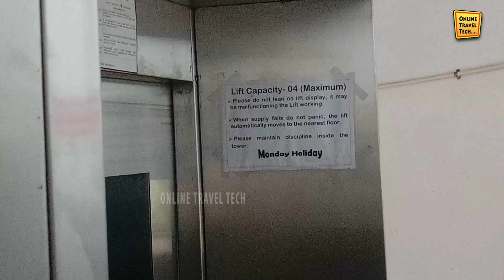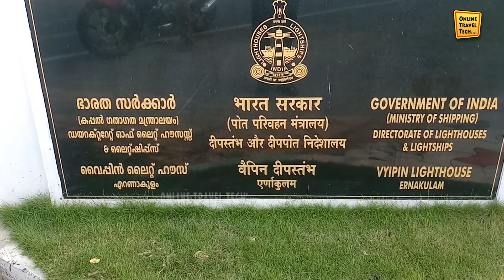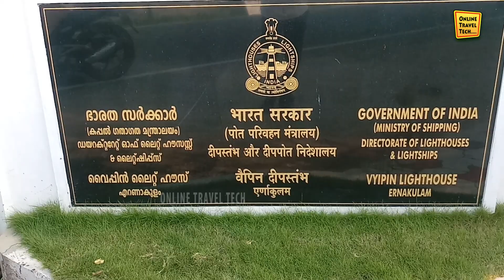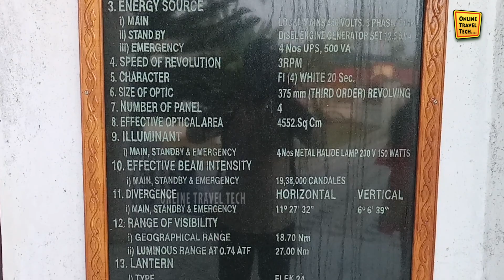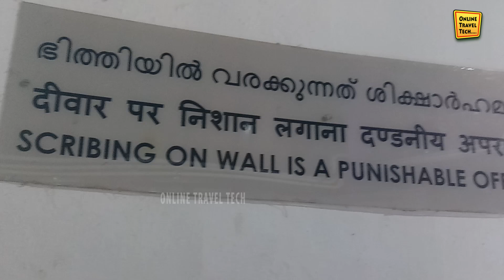Puthuvypin Tollast Light House | malayalam vlog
വൈപ്പിൻ ജെട്ടിയിൽ നിന്ന് 5 കിലോമീറ്റർ ദൂരെ പുതുവൈപ്പ് എന്ന സ്ഥലത്താണ് വൈപ്പിൻ വിളക്കുമാടം സ്ഥിതിചെയ്യുന്നത്. 1979 നവംബർ 15നാണ് വൈപ്പിനിലുള്ള വിളക്കുമാടം പ്രവർത്തനസജ്ജമായതെങ്കിലും കൊച്ചിൻ വിളക്കുമാടത്തിന് വളരെ നീണ്ട ചരിത്രമുണ്ട്. 1839 മുതൽ ഫോർട്ട് കൊച്ചിയിൽ നിലവിലുണ്ടായിരുന്ന വിളക്കുമാടമാണ് പിന്നീട് വൈപ്പിനിലേയ്ക്ക് മാറ്റി സ്ഥാപിച്ചത്.

46 മീറ്റർ ഉയരമുള്ള വൃത്താകൃതിയിലുള്ളതും രണ്ട് പാളികളുള്ളതുമായ സിമറ്റ് സിമറ്റ് സ്തംഭമാണീ വിളക്കുമാടത്തിനുള്ളത്. ദീപത്തിന് 28 നോട്ടിക്കൽ മൈൽ ദൂരത്തെത്താനാവുമത്രേ. മെറ്റൽ ഹാലൈഡ് ദീപവും ഡയറക്റ്റ് ഡ്രൈവ് സിസ്റ്റവുമാണിതിൽ ഉപയോഗിച്ചിരിക്കുന്നത്

The Vypin Lighthouse or Cochin Lighthouse is situated at Puthuvype in Kochi, Kerala. Even though the current lighthouse started functioning only by 15 November 1979, the Cochin lighthouse has a long history. The lighthouse which was functioning in Fort Kochi from 1839 was shifted to Puthuvype in 1979.It is the tallest lighthouse in kerala